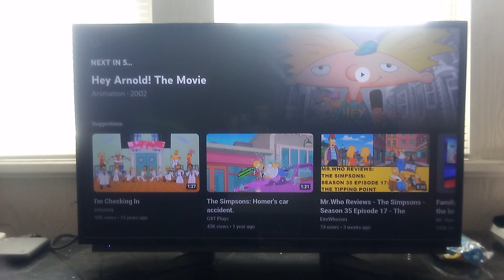Fox Stevenson - Simple Life (Official Music Video)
Here Is The Official Music Video Of Fox Stevenson Simple Life Of It And I Hope You Enjoy It